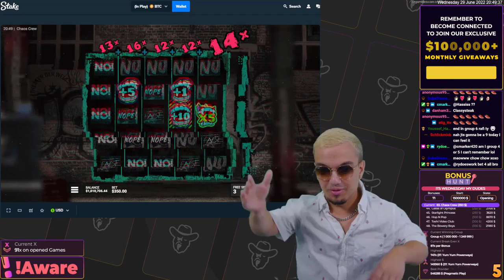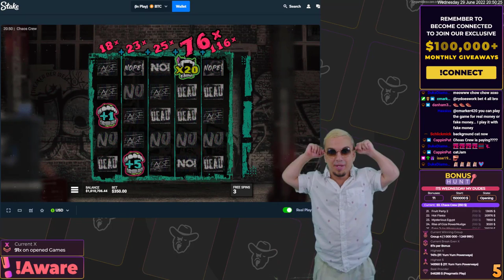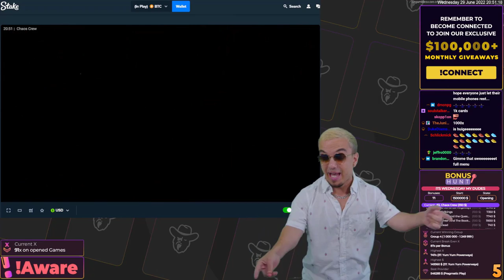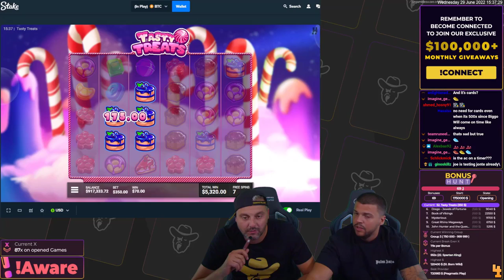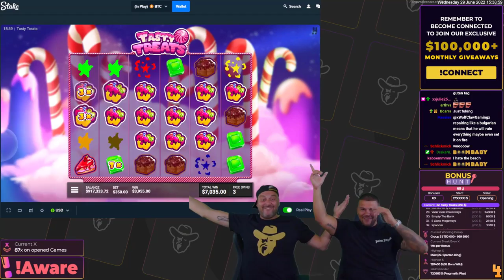TOP 5 RECORD WINS OF THE WEEK ★ EPIC BIG BET SESSION ON ONLINE SLOTS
00:00 Intro
00:20 Chaos Crew (Hacksaw Gaming)
02:58 Tasty Treats (Hacksaw Gaming)
06:31 Jammin Jars (Push Gaming)
10:26 Iron Bank (Relax Gaming)
12:05 Gladiator Legends (Hacksaw Gaming)